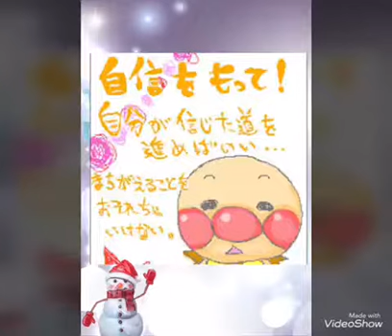南あわじ市ピアノ教室♫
頑張るより楽しいコミュニケーションを大切に♫